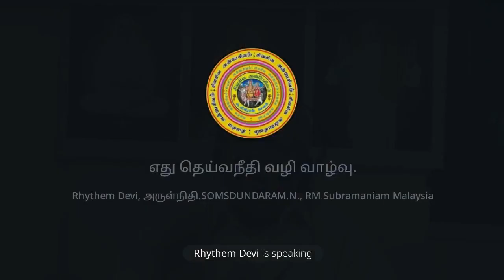"எது தெய்வநீதி வழிவாழ்தல்" ? !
பிரபஞ்சமூலம், அறநெறிகள், இயற்கையின் இயக்க ஒழுங்கு, பொருள் மயக்கம், அளவு முறை, இறைத்தொண்டே, மக்கள் தொண்டு!!!